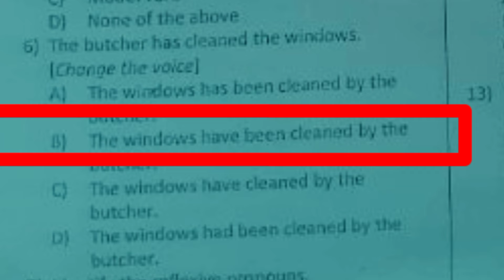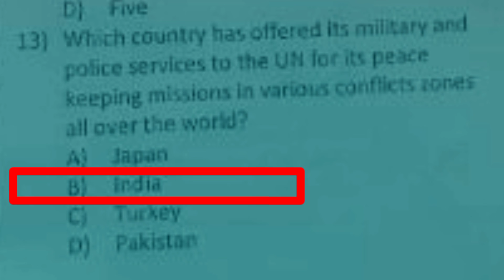PST Test Today || PST Solved Paper 2022 || PST Paper Part 1